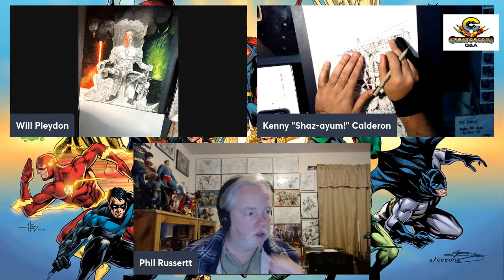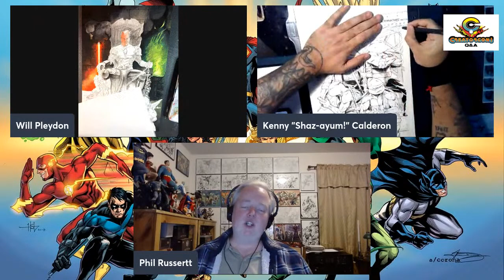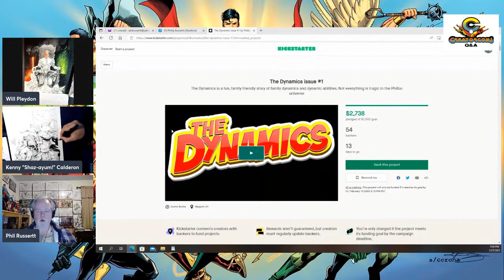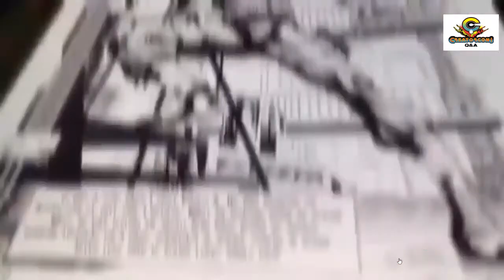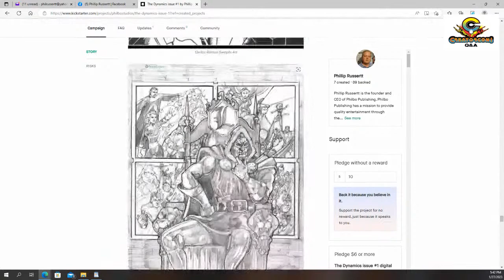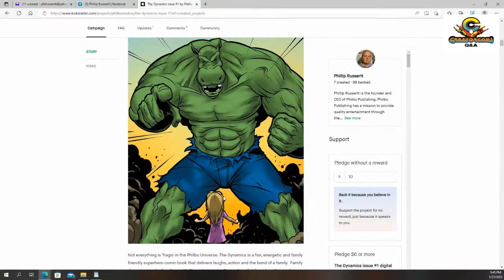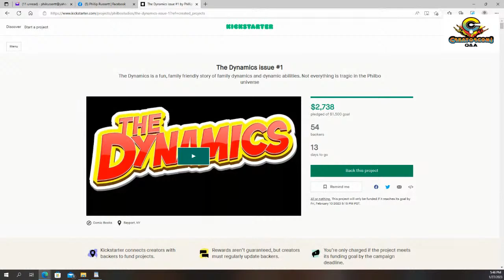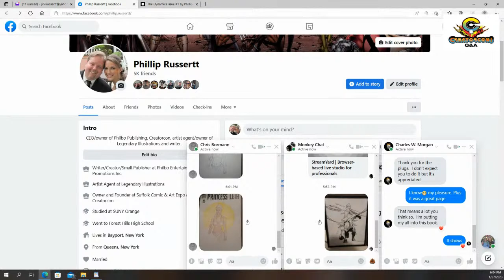Legendary Illustrations Weekly Live stream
Join us as Kenny, Will and myself hang out and talk pop culture while they draw some cool stuff!